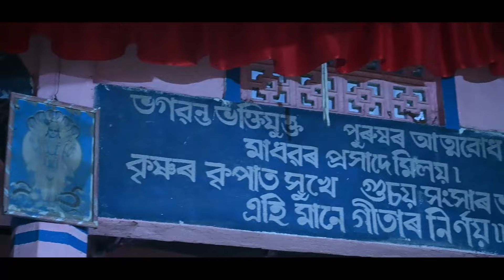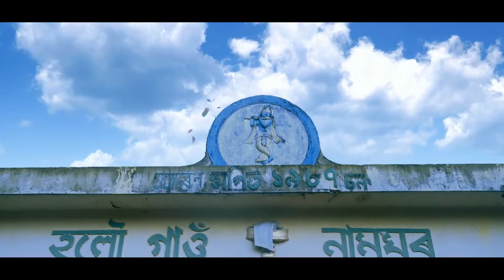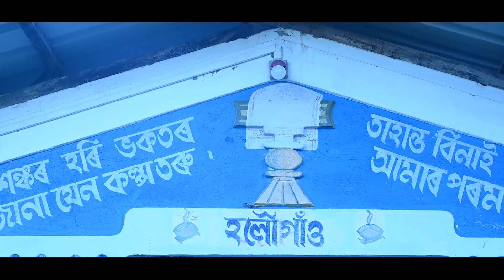আমৰ নামঘৰৰ কিছু দৃশ্য চাওঁ আহক।।Assamese vlogs।।vouna...............😍🙏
edite by Nilutpol saikia